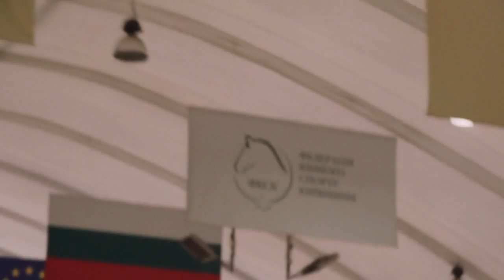Майстер-клас під керівництвом Піта Реймакерса, 1 день, частина перша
"Equides Club"